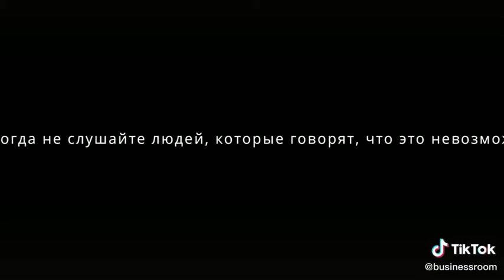Мотивация Арнольд Шварцнегер